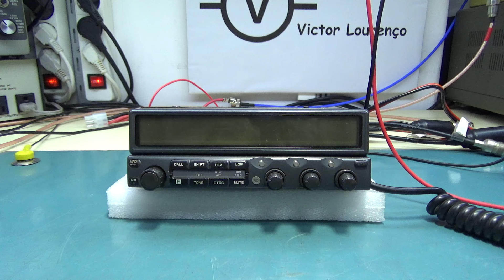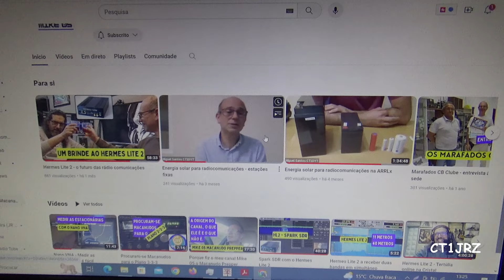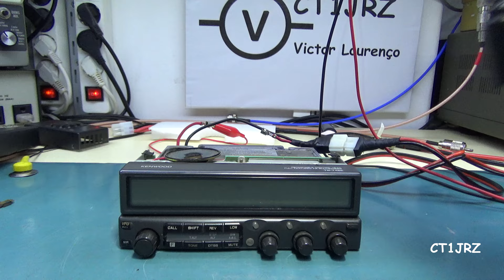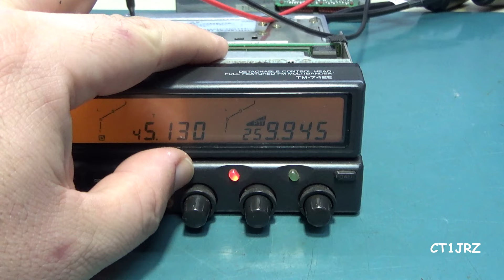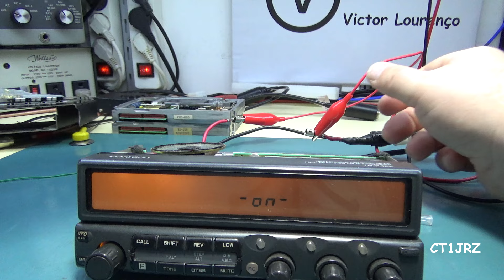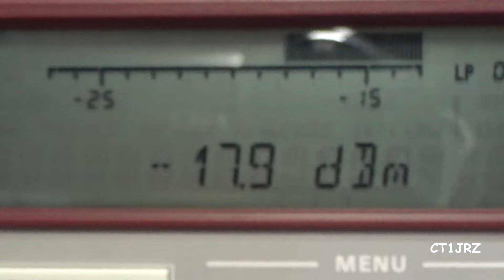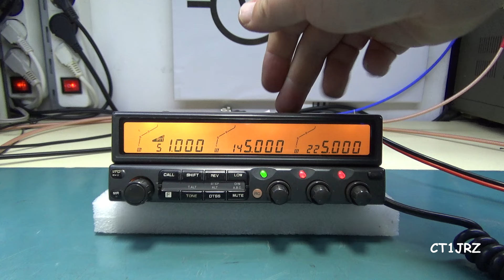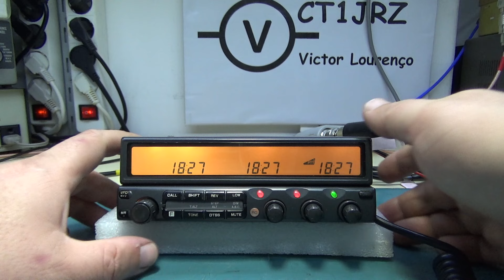Kenwood TM742e Cheiro A Queimado E Não Liga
Um Kenwood TM742e que em curto circuito e o resultado foi não foi muito bom.
Vejam até ao fim subscrevam e deixem um gosto.

Não se esqueçam também de subscrever o canal do Mike 05.